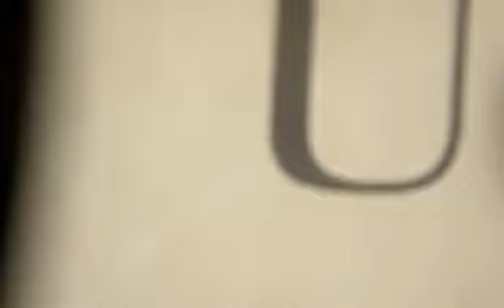Artigas, La Redota - Trailer